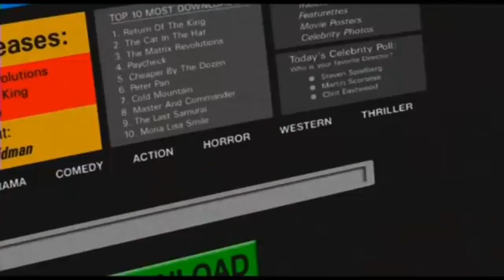This Disney DVD Is Enhanced With Piracy